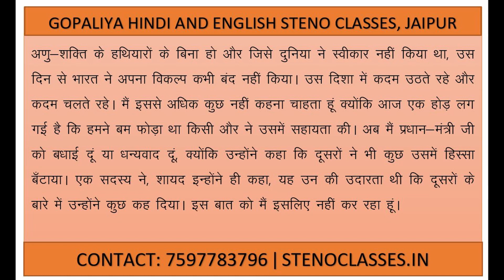Hindi Steno Dictation Exercise 30 | 100 WPM | व‍िश‍िष्‍ट गत‍िलेखन न‍िर्देश‍िका | GD BISHT